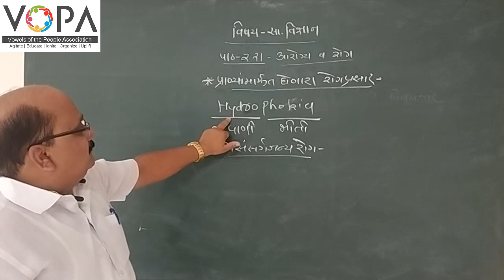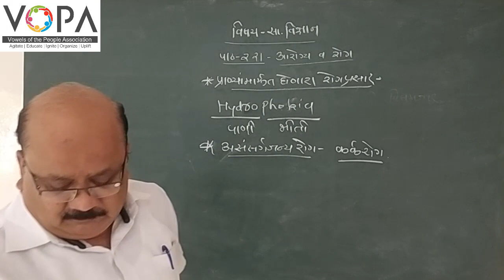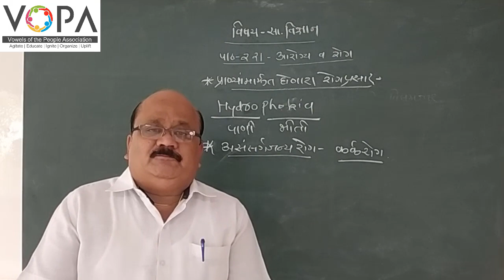8th | विज्ञान | आरोग्य व रोग | V3 | V-School